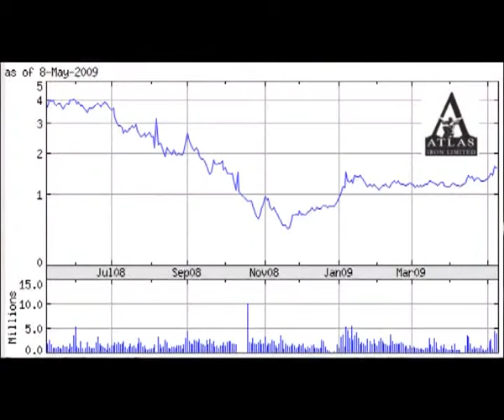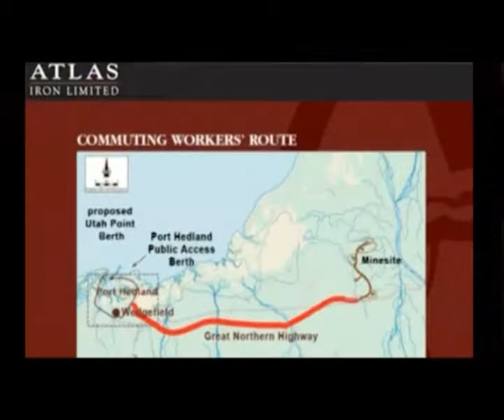Atlas Iron Limited (ASX:AGO) Managing Director David Flanagan With Brian Carlton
Atlas Iron Limited is an emerging producer and active explorer focused on the discovery and development of iron ore projects. With a growing number of high quality iron ore projects and one of the largest landholdings in the Pilbara (8,900km2) located close to infrastructure, the Company has created a successful business by targeting resources and reserves capable of being mined with relatively low capital expenditure